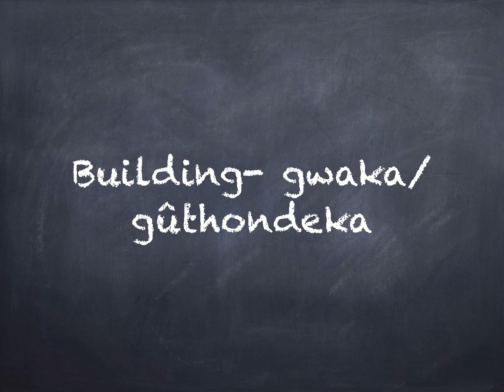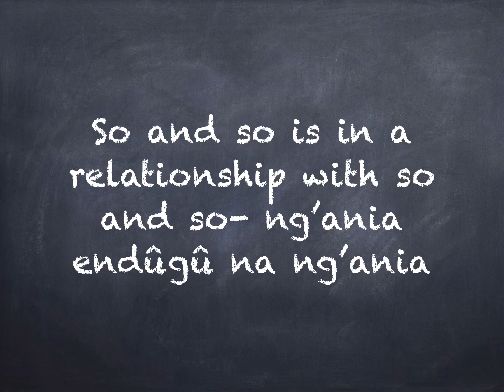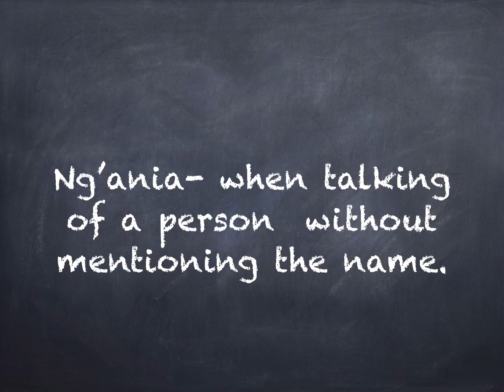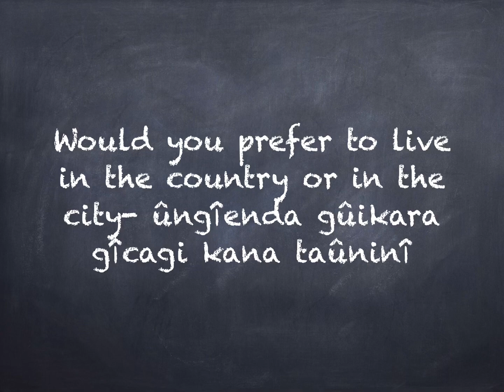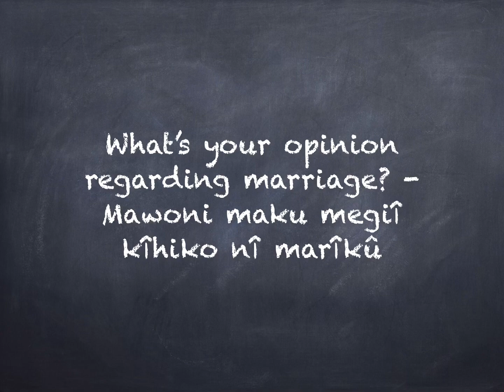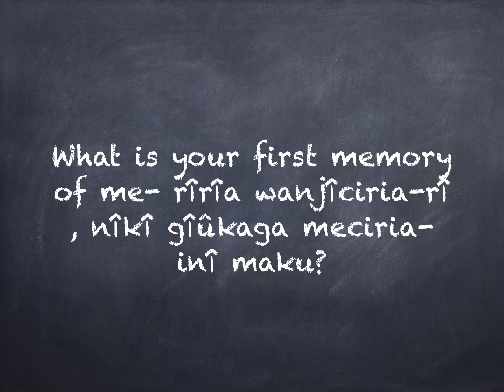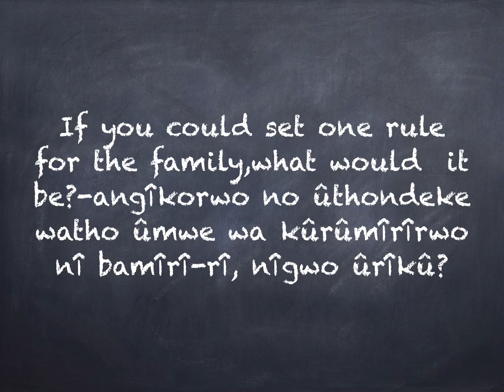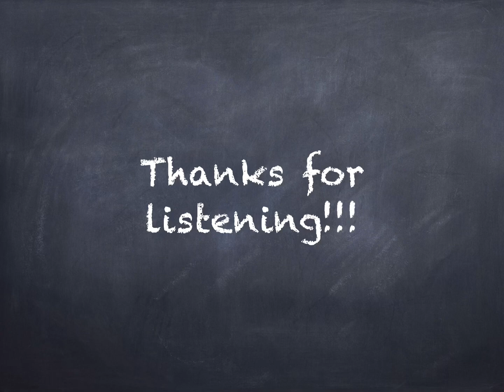Let’s Learn kikuyu/gîkûyû “ Gûthondeka Ndûgû “, building relationships.